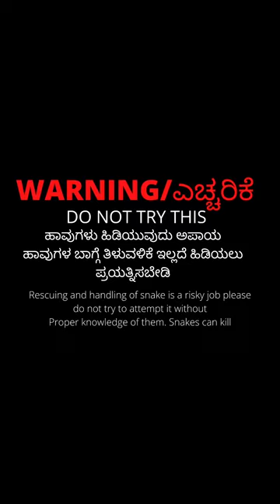Green vine snake